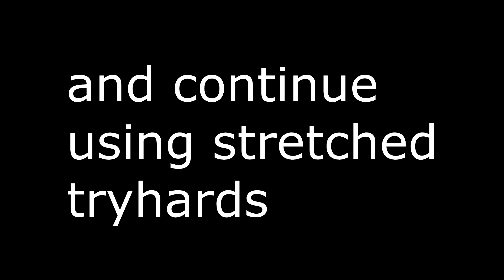everyone uses stretched resolution...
its sad. short video